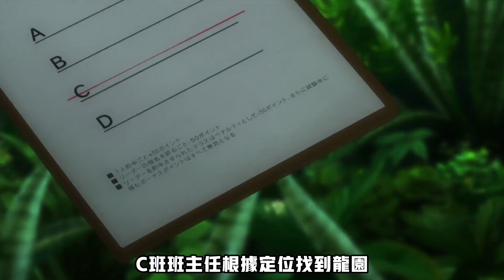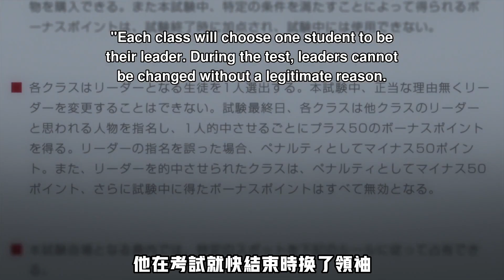路哥利用所有人拿到第1名！龙园还留在岛上！还和A班结盟！堀北正式认可路哥是同伴！但路哥却。。。《欢迎来到实力至上主义的教室》第12集。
由于学校开课了，会固定在每个星期的2，4，6傍晚6点30分发片，如果时间允许会在星期日多发一部视频。并且会在11月开始的每个月最后一天发一部动漫人物解说。

龙园留在岛上偷偷控制着一切！
还和A班人有结盟？
结果考试却1分都没拿到！

这个频道会专注在动漫和电影解说，以及动漫人物讲解。人生如戏，戏如人生，动漫也如此。某些视频将提出个人见解或个人领悟出来的“道理”或背后意义，进行理智评论或分析。

本频道合理使用无意侵犯版权。根据 1976 年版权法第 107 条的版权免责声明，出于批评、评论、新闻报道、教学、学术、教育和研究等目的，允许“合理使用”。无意侵犯版权，所有版权归上述公司和创作者所有。

《欢迎来到实力至上主义的教室》是由日本轻小说家衣笠彰梧所创作
动画制作公司是Lerche
在YouTube上是由木棉花国际官方频道所播放
如果喜欢《欢迎来到实力至上主义的教室》，请支持原创。
本影片用于评论或介绍。